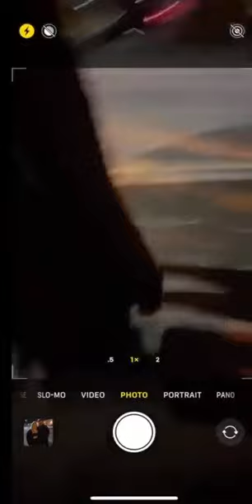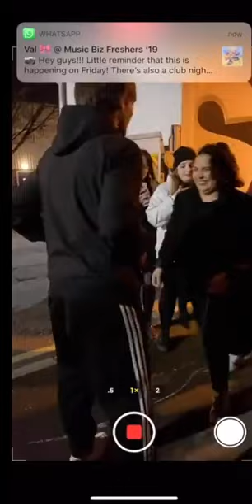Unseen video of Louis Tomlinson with fans last year